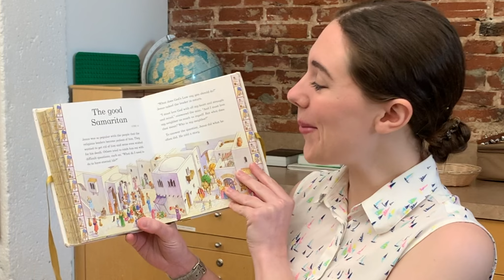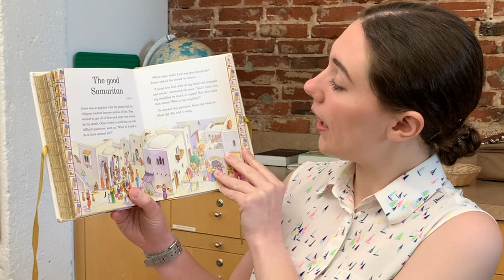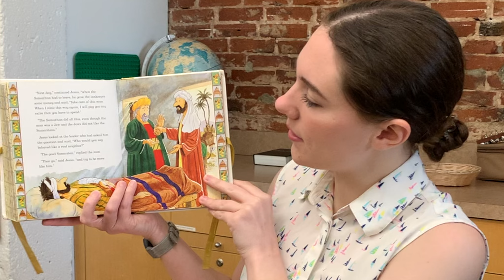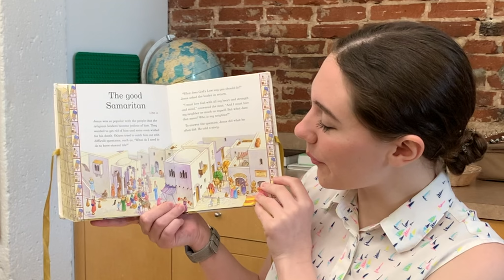Children's Church 05.17.20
Welcome to the nineth episode of Park Street Church's virtual children's church! This is the fifth week of a series on Jesus' parables. This children's church service is modeled after PSC's morning children's church services. Happy sixth Sunday of Eastertide!